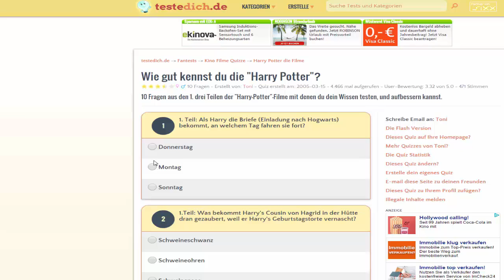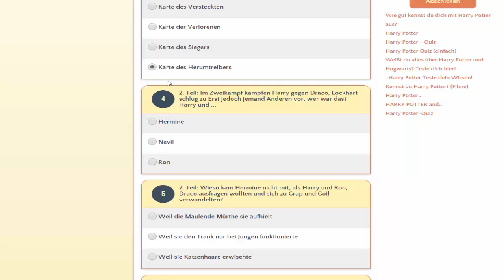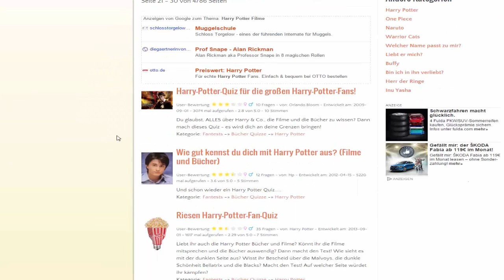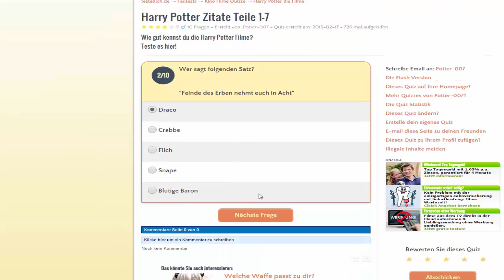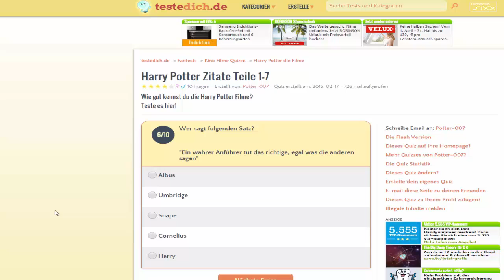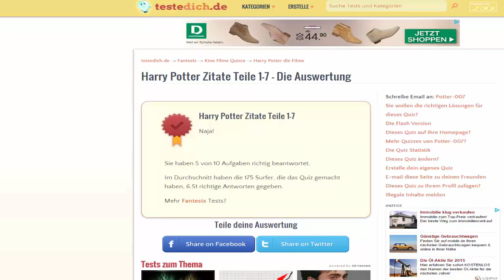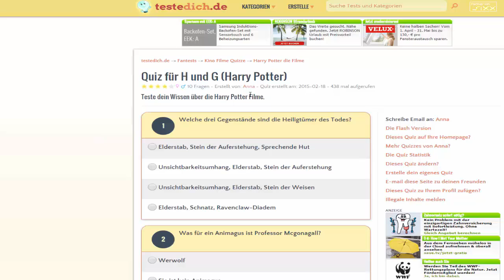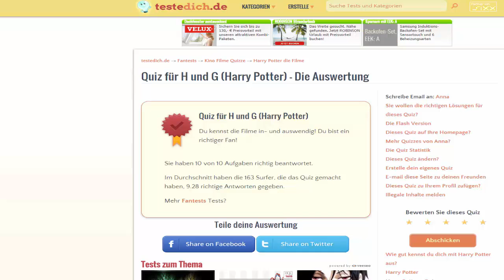Harry Potter Filme Quiz [Teil 2] - Einfach mal quizzlen ^^